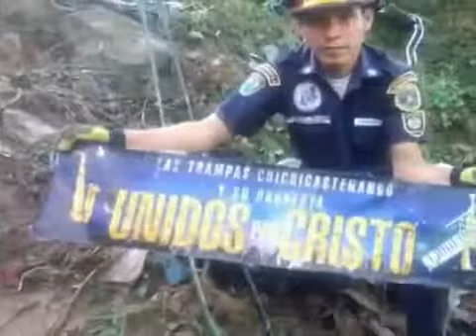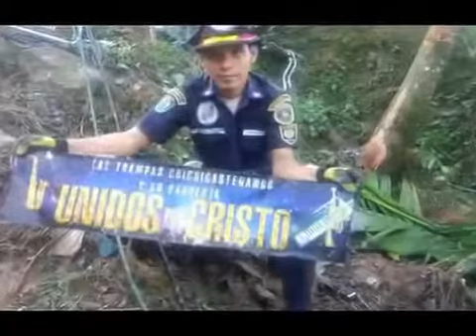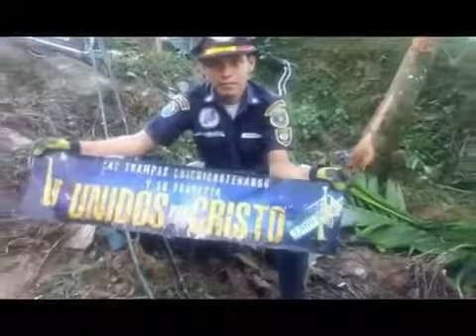Agrupación Unidos por Cristo